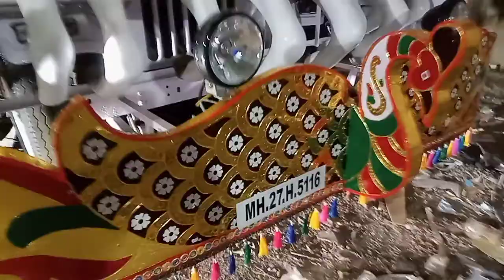Taj steel workers MP Ujjain jeep Rath banane ke liye sampark karein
हमारे यहां सभी डिजाइन के सभी प्रकार के रथ बनाए जाते हैं गोल्डन में वाइट गोल्डन में स्टील में सभी प्रकार के सभी डिजाइन के रथ बनाए जाते हैं मार्शल पर बोलेरो पर कमांडर पर टाटा सुमो पर  गाड़ियों पर बनाए जाते हैं जिस किसी को बनवाना हो हमसे संपर्क पता पिपली नाका चौराहा नगर निगम जोन के पास उज्जैन मध्य प्रदेश